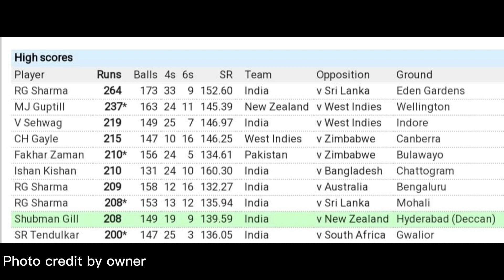ෂුබ්මන් ගිල් දිත්ව ශතකයක් වාර්තා කරයි/Shubman Gill take a 2 hundred/ ind vs Nz 1st ODI/ crick hot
තවත් මේවැනි ක්‍රිකට් පුවත් බලන්න සබ්ක්‍රිබ් කරන්න.

1. Sri Lanka’s number one cricket channel.
2. Sri Lanka’s number one Sport Channel.
3. The best that gives new information about      Cricket.
4.Special moments of the cricket match
5. Photo credit by owner